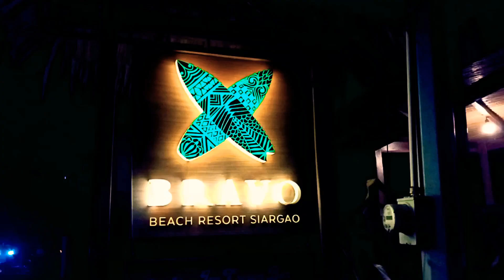Siargao, Philippines 🏄 🌴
(Watch Video in 1080p Full HD)

Highlights of our Siargao 2020 before the Covid 19 Pandemic started.

We did went to the 3 islands (Naked, Guyam, Daku.) But i got sea sick 😂 so i didn't had the chance to enjoy it 😂 *kay gi dagat og ayo inyung auntie 😂*

Music Credits to Jai Wolf - Lost